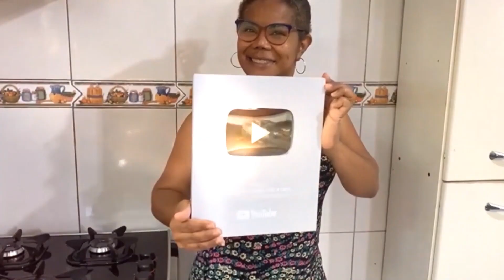QUANDO FAÇO ISSO COM CREME DE LEITE NÃO SOBRA NADA! PERFEITO PARA O SEU CAFÉ! | PILOTANDO O FOGÃO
Espero que goste da receita!!